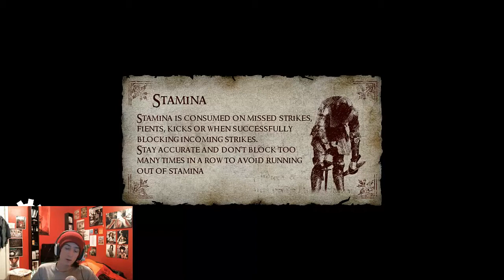Chivarly Medieval Warfare Online Match!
Also Like My Facebook Page!